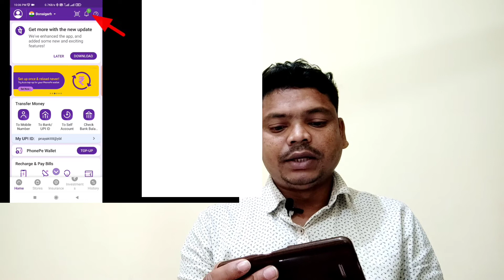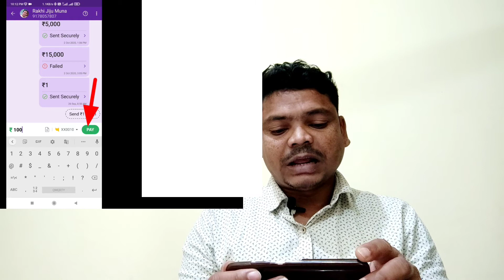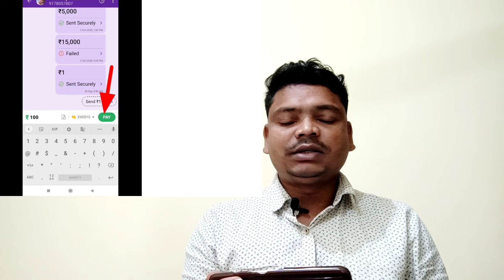Phone Pe frud se kaise bache